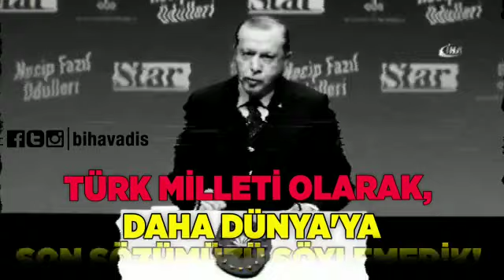Recep Tayyip Erdoğan; Dünya'ya son sözümüzü söylemedik!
Ortadoğu'da, Kuzey Afrika'da
Dünya'nın her yerinde
OYNAN OYUNU BOZACAĞIZ!